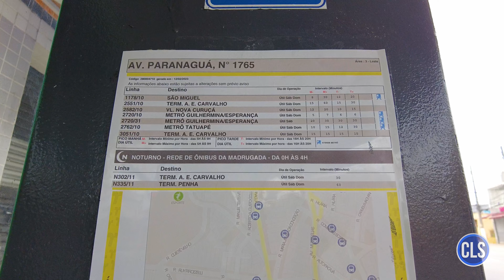Avenida Paranaguá - Movimentação de Ônibus #808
Conheça os ônibus que trafegam pela Avenida Paranaguá no Ermelino Matarazzo na zona leste de São Paulo.